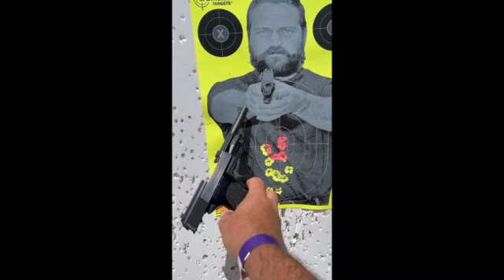Walther Manhurin P 1 9mm pistol review SD 480p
Manhurin Walther P 1 9mm simi-pistol review   SD 480p